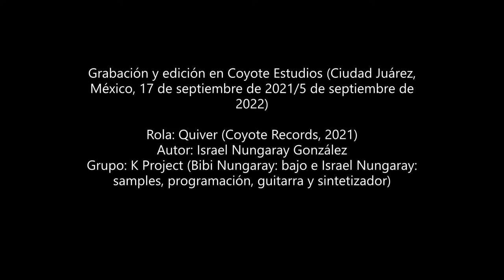K Project 'Quiver' (2021)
Pieza instrumental que homenajea al cine mexicano con samples de las películas 'Ensayo de un crimen', 'La Ley de Herodes', 'Delincuente', 'Mecánica Nacional', 'Canoa' y 'Los Olvidados'. Cheers.